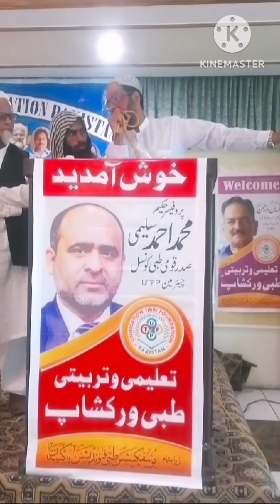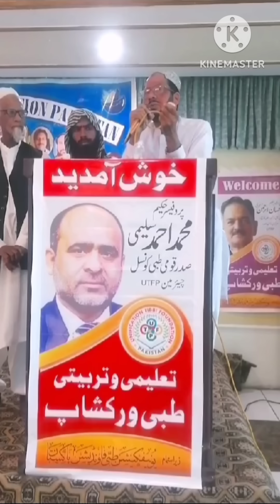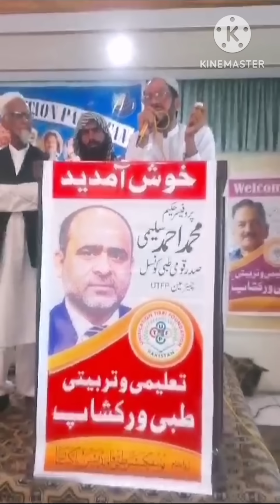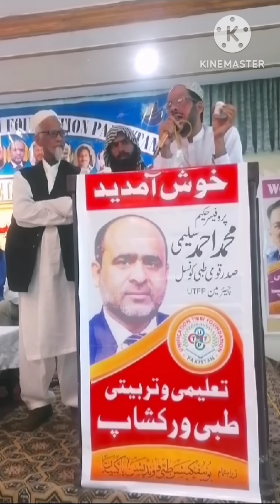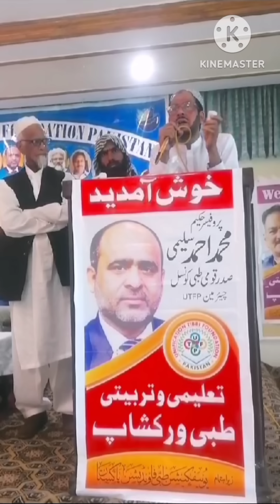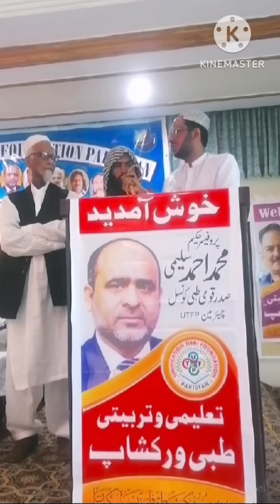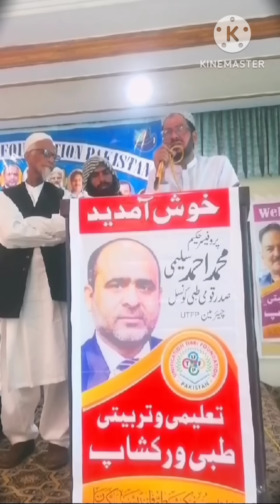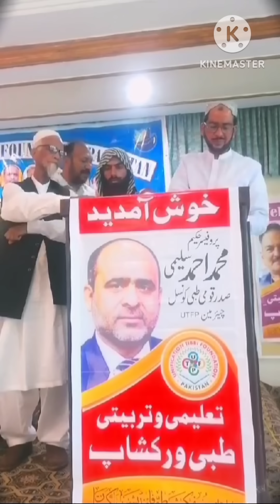15 MINUTE ME TAYAR AKSEER FOR UTI, STOMIC ULCER & LOW HB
15 منٹ میں بننے والی اکسیر برائے معدے کا السر یو ٹی ائی انفیکشن اور ایچ بی بڑھانے والا انتہائی سستا اور اسان فارمولا 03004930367 حکیم سید زاہد حفیظ شاہ فرام لاہور